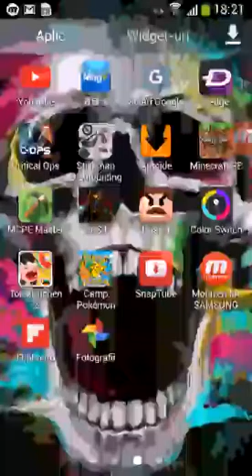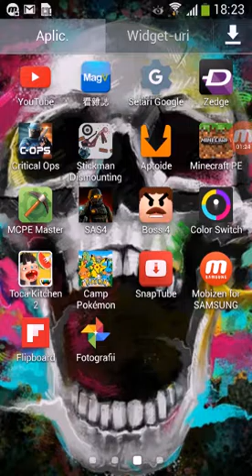Pockemon go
Pockemongo